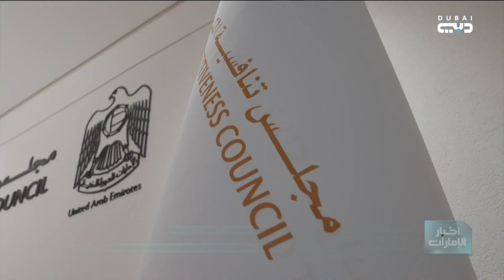منصور بن زايد يعتمد الميزانية التقديرية لبرنامج نافس لعام 2024 بمبلغ 6.4 مليار درهم